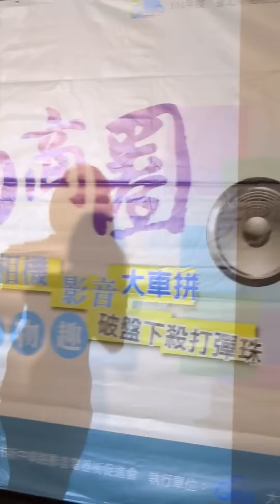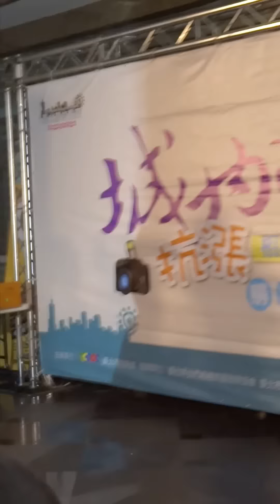20121104[相機街-城內商圈][2/10]Showgirls相機展示-大妞.倩倩.夏希.李小星.多位。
20121104[Taipei台北北門相機街-城內商圈行銷活動][2/10]賽車女郎Showgirls相機展示-大妞.倩倩.夏希.李小星.虹伶.小金.糖糖.姿姿.小淚.巧可.李欣潔.Eri 及 主持人恬小魚。